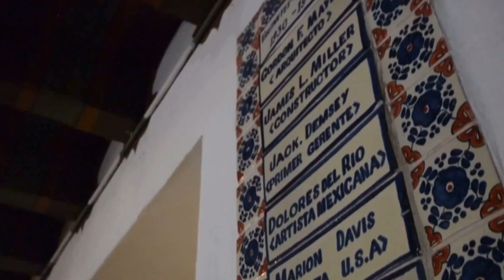Tienes Que Ver Esto Que Grabamos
￼ *Riviera es un lugar turístico en la ciudad de Ensenada Baja California.
Actualmente se realizan recorridos nocturnos en el lugar, debido a que es un escalofriante, algunas personas han comentado ver a un niño en el lugar, otras personas aseguran haber escuchado ruidos*

Recorrer el Riviera de noche, atravesar los túneles y sótanos secretos, y conocer los ojos que vigilaban en la época de oro del sitio es una experiencia paranormal que está abierta al público en general.

*La visita guiada tiene un costo de recuperación de 100 pesos que se destinan a la mejora del recinto; además incluye la tradicional Margarita, bebida original del hotel*